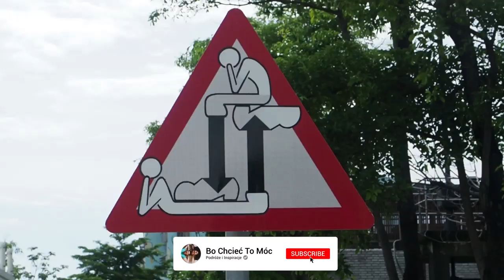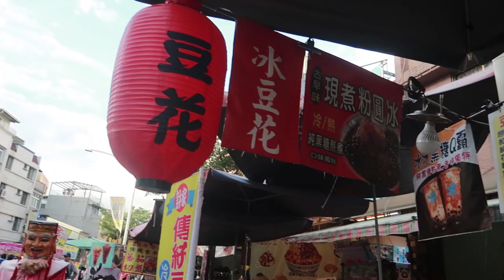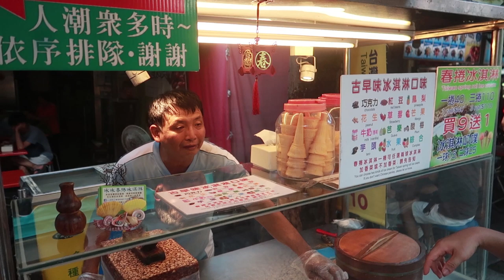TAJWAN - Kaohsiung z LOKALSAMI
Kolejna destynacja, kolejny WorkAway - tym razem na Tajwanie. A nasze zadanie? Być turystą - tego jeszcze nie było! Odkrywamy mega zakątki tajwańskiego miasta Kaohsiung, próbujemy lokalnych przysmaków i rozmawiamy z lokalsami :)